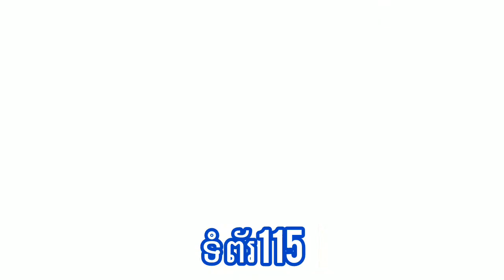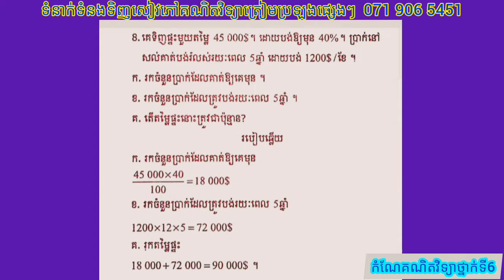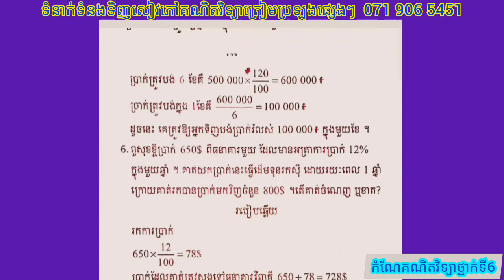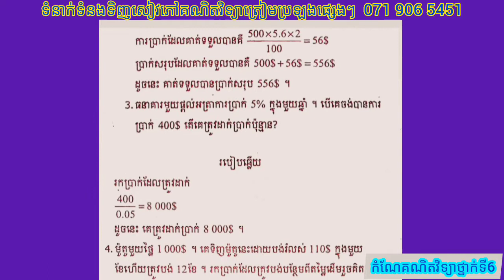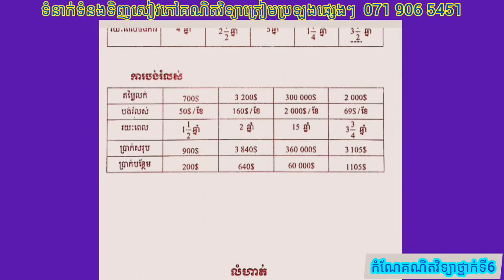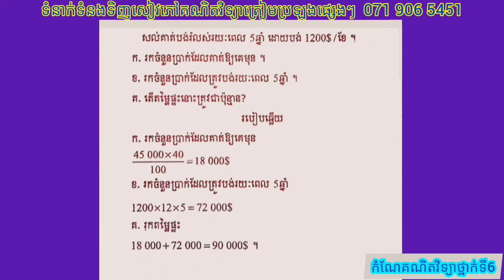កំណែថ្នាក់ទី6 គណិតវិទ្យាថ្នាក់ទី6 មេរៀនទី17 : ការប្រាក់